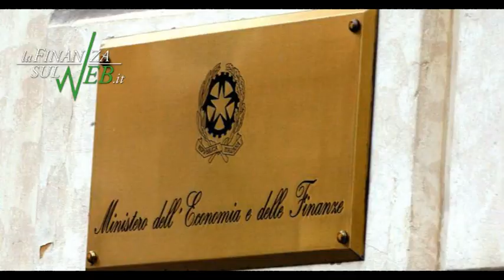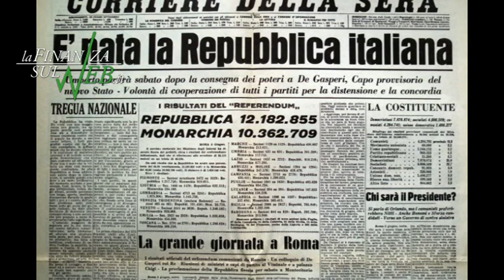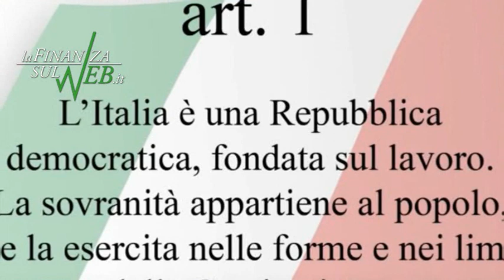Il DEF rivoluzionario del governo gialloverde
Alla fine la politica ha avuto la sua vittoria sui tecnici. Nonostante l'opposizione della commissione europea e dei tecnici di via XX Settembre, il DEF del Governo gialloverde prevede un 2,4% di deficit, con il quale finanziare il taglio delle tasse, l'aumento delle pensioni e il reddito di cittadinanza. Ora inizierà una battaglia durissima ma quello che appare chiaro è che il nuovo Governo è deciso a combatterla.